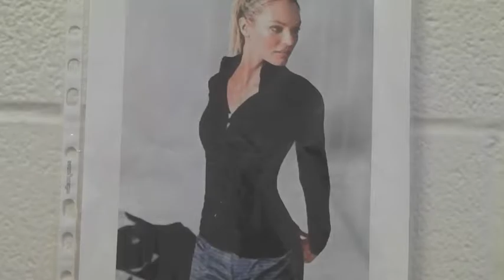GSCS Feb23 BeHappyWithYou